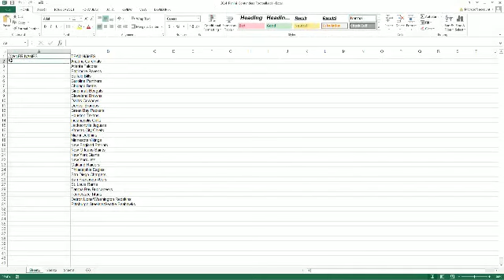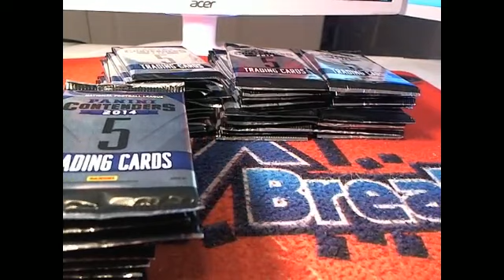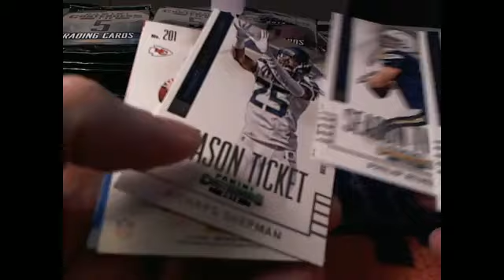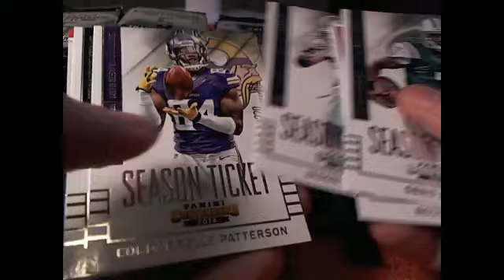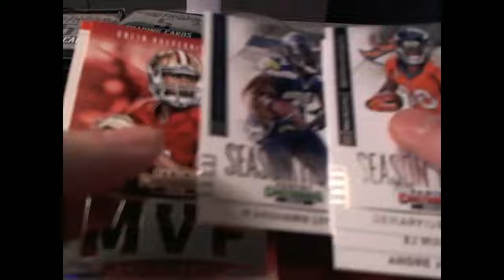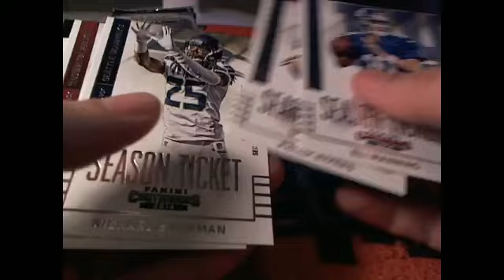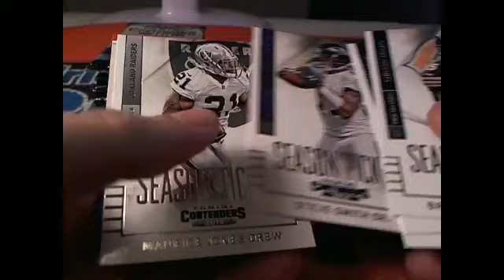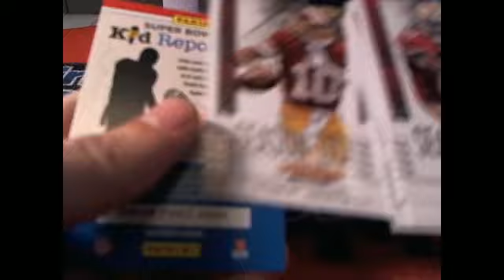2014 Panini Contenders Football 2 BOX BREAK! 1835 1840